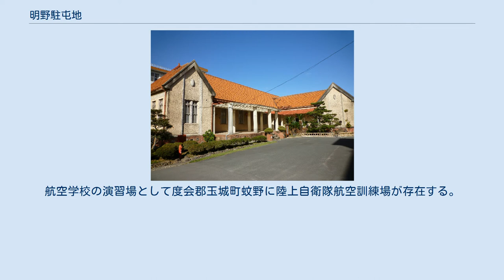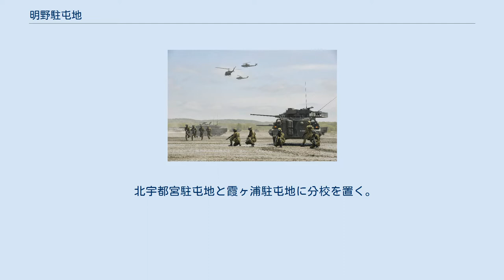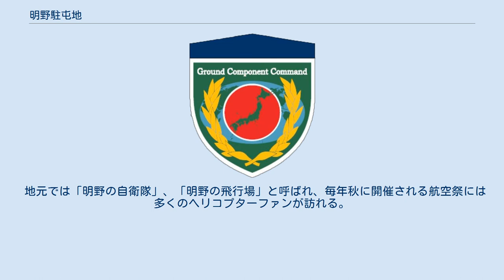明野駐屯地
明野航空記念館 明野駐屯地付近の空中写真。
（1983年（昭和58年）撮影） 国土交通省 国土地理院 地図・空中写真閲覧サービスの空中写真を基に作成 明野駐屯地（あけのちゅうとんち、JGSDF Camp Akeno）は、三重県伊勢市小俣町明野5593-1に所在する、明野飛行場を有する陸上自衛隊の駐屯地である。
 陸上自衛隊航空学校本校がある他、飛行実験隊、第5対戦車ヘリコプター隊、第10飛行隊が置かれている。
航空学校の演習場として度会郡玉城町蚊野に陸上自衛隊航空訓練場が存在する。
駐屯地司令は、陸上自衛隊航空学校長が兼務。
 航空学校本校 - 雑誌などで「明野本校」と表記されることが多い。
 陸上自衛隊の航空操縦学生を養成するほか、航空科部隊の運用に関する教育・研究を主任務としている。
 北宇都宮駐屯地と霞ヶ浦駐屯地に分校を置く。
 駐屯地祭の際には、航空学校教官によるアクロバットチーム「明野レインボー」が臨時編成され、AH-1S、OH-6D、OH-1によるアクロバット飛行を行う。
 かつて駐屯地に隣接して海上保安庁伊勢航空基地（いせこうくうきち、JCG Ise Air Station）があり、陸上自衛隊と滑走路を共用していたが、2008年（平成20年）に中部国際空港へ移転した。
 長らく三重県唯一の飛行場であったが、津市伊勢湾ヘリポートが完成したことにより、三重県防災ヘリ、三重県警察ヘリは、2006年（平成18年）2月に明野駐屯地から津市伊勢湾ヘリポートに移転。
 地元では「明野の自衛隊」、「明野の飛行場」と呼ばれ、毎年秋に開催される航空祭には多くのヘリコプターファンが訪れる。